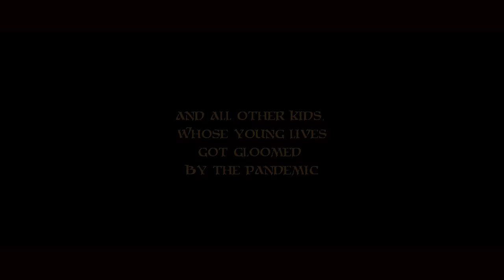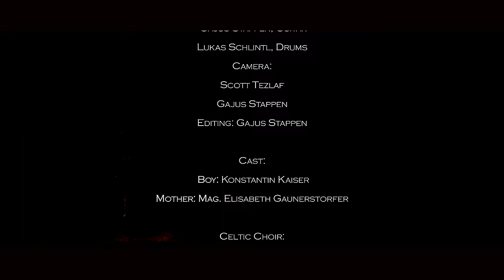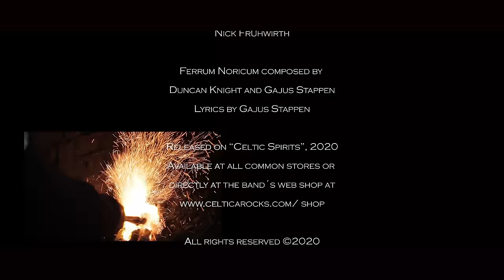Ferrum Noricum, CELTICA - Pipes rock (Official video)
A more than 900 years old castle with a moat as striking  location, the biggest Celtic choir we´ve ever had in a video, and hundreds of torches illuminating the darkness! The Celts forged the strongest swords at their time, and they made it from ore of the Alps, called Ferrum Noricum.